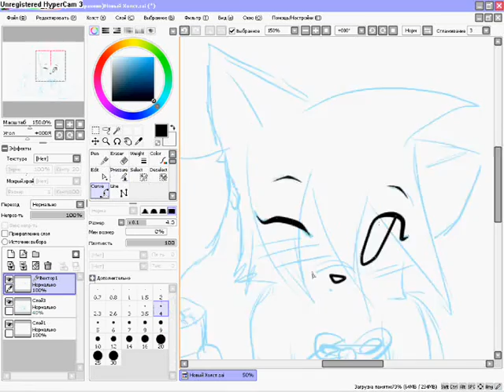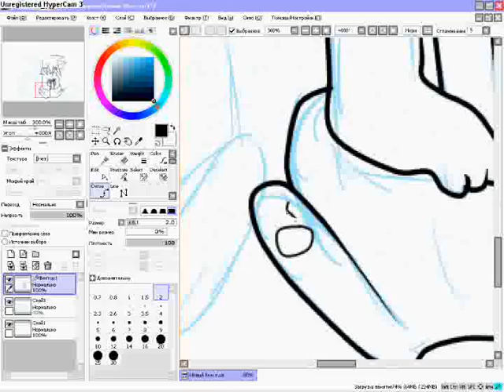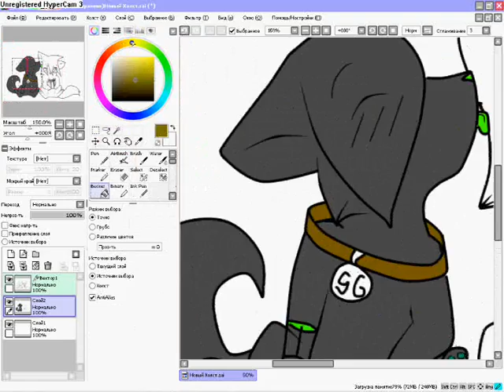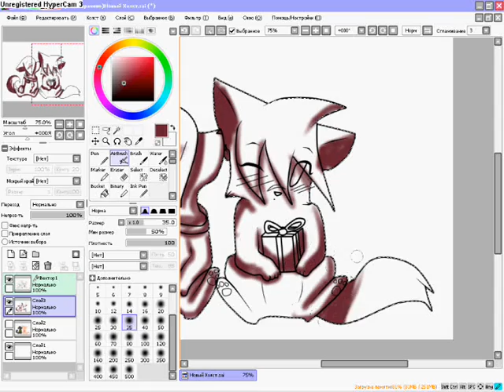Merry Christmas and New Year-Speedpaint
Toxic and Chessy as Chibies 8D